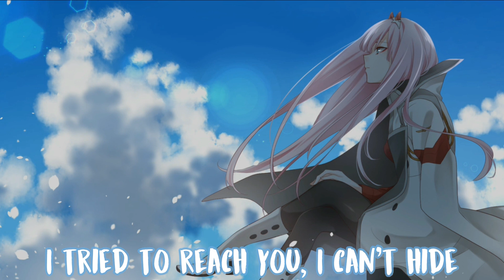Kina - Can We Kiss Forever? (Lyrics) ft. Adriana Proenza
🎶 Song Information
Artist: Kina ft. Adriana Proenza